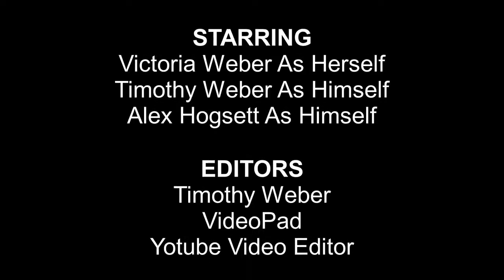The Spy That Keeps On Giving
today's skit is CLASSIFIED: That's right secret spy information right here, the spy that keeps on giving! What do you do when a spy has to many weapons? Find out now...